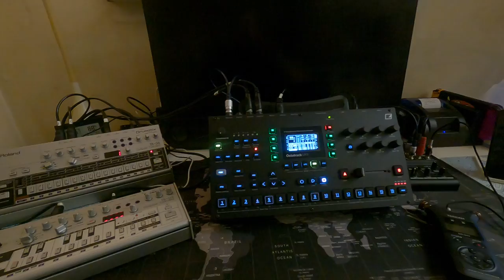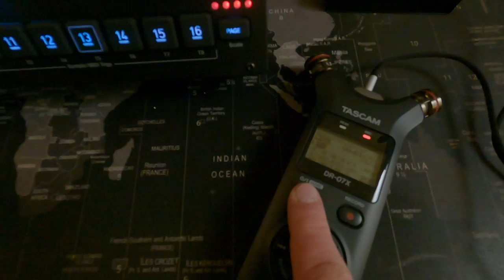2021-12-01 RLDuo SES01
Blinkenlights! And farting GoPro! Nothing can beat this!!!